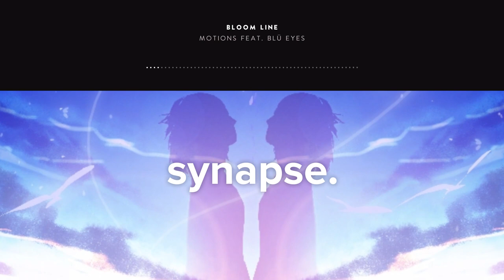Bloom Line - Motions feat. Blü Eyes [Free]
Bloom Line - Motions feat. Blü Eyes